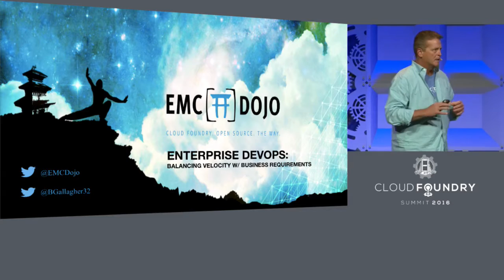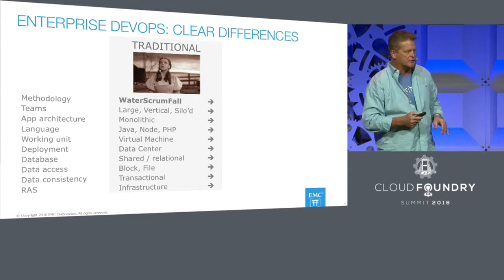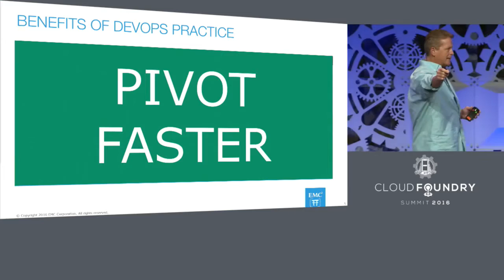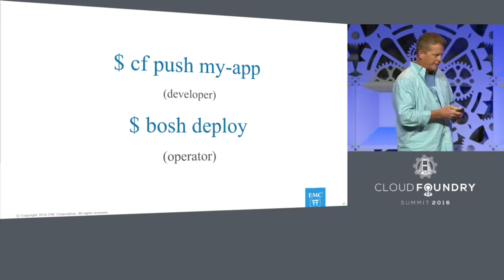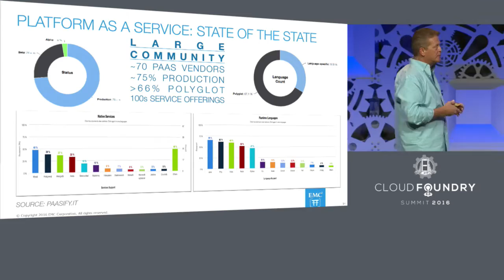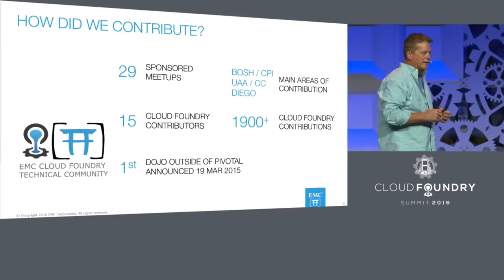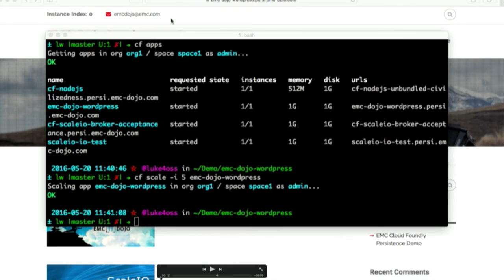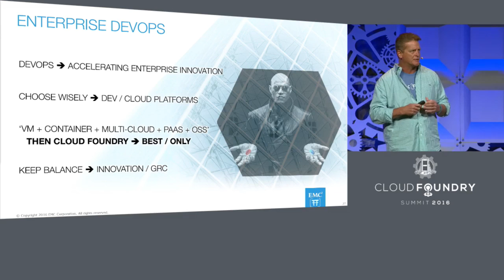Keynote: Enterprise DevOps: Balancing Innovation Velocity with Business Requirements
Brian Gallagher, President of the Cloud Management Division at EMC presents his Keynote: "Enterprise DevOps: Balancing Innovation Velocity with Business Requirements."

The emerging model of DevOps in IT is accelerating digital business transformation around the globe. This model is very different than the traditional application development model that has been the cornerstone of IT for decades. This session focuses on aspects of DevOps that enable the balance of innovation velocity with business GRC requirements. This will include a deeper look and comparison of the new application lifecycle, the business lifecycle, developer frameworks, Platform as a Service (specifically Cloud Foundry) and Infrastructure as a Service alternatives.